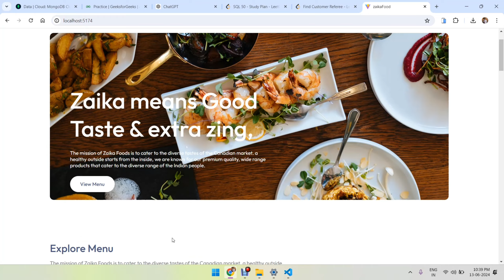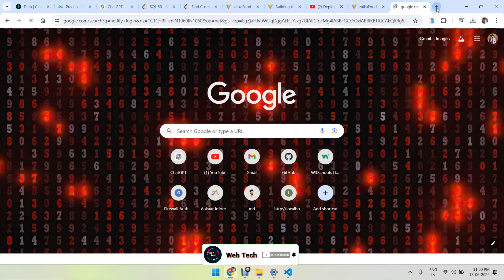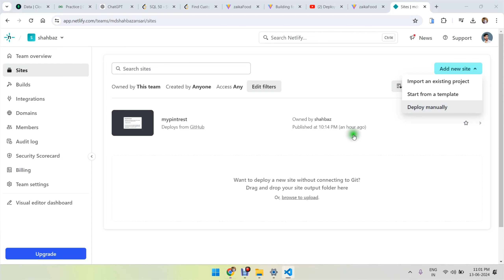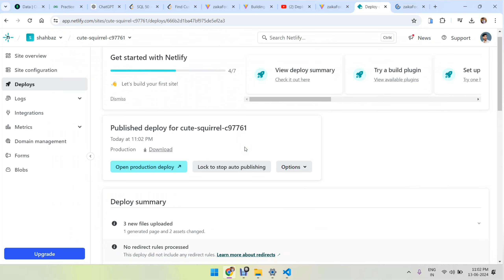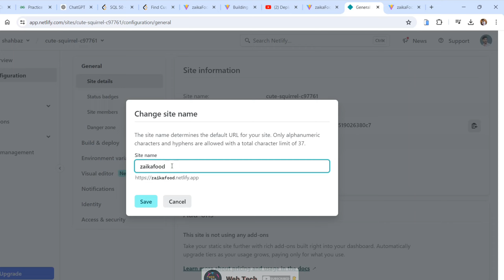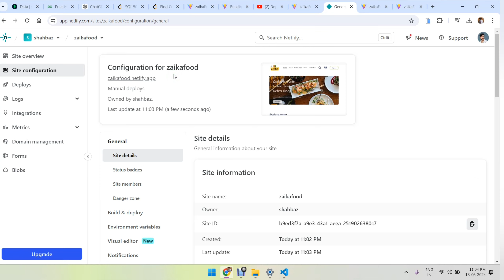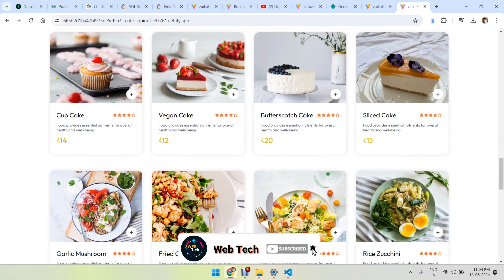React JS Website Host for Free on Netlify in 2024 | React JS Website in Hindi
react web developer
react js web developer
react web app development
react web development
react website development
react js web development
react web dev
react for web development
build website react
ecommerce website react
fiverr react developer
react for website development
react ecommerce site
react personal website
react website design
using react to build a website
gatsby websites
gatsby sites
react js single page application
react single page
build an e commerce website from scratch with react
react build a website
website react
react website builder
react site builder
build website with react
netlify host react app
build a simple website with react
host a react app
website builder react
host react app
build a react website
building website with react
build a website in react
making a website with react
creating a website with react
build website using react
build website with react js
reactjs ecommerce template free
creating react website
react portfolio website template
react web app builder
build a react web app
vercel host react app
build react website
next js websites
react app hosting
react portfolio website
react portfolio site
deploying react app